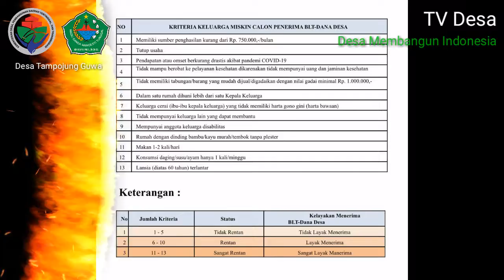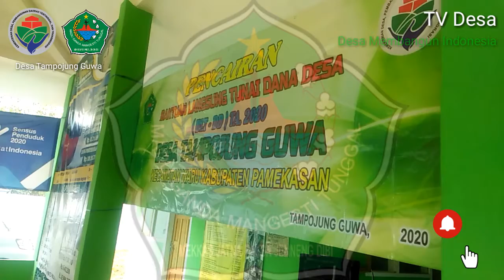BLT DD 1 Sudah Tersalurkan Desa Tampojung Guwa || TV Desa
BLT DD Tahap 1 Sudah tersalurkan di Desa Tampojung Guwa Waru Pamekasan Madura Jawa Timur.